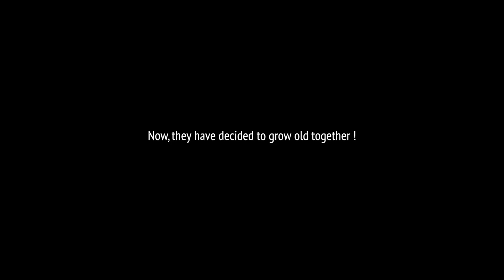Deepu & Sruthy | Save The Date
|| Save the Date || Deepu & Sruthy - Wedding- 22nd January 2018
A stop motion video by TweenStudios

DoP: Sukesh
Direction : Abhijith Vijay
Edits: Anu G Ratheesh